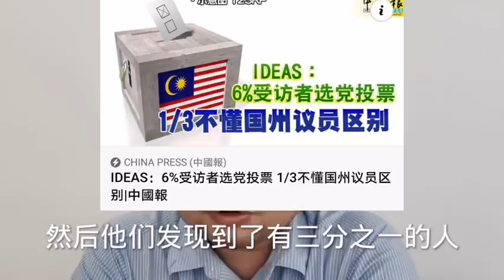马来西亚各级政府科普@ahchungtalkshow8911